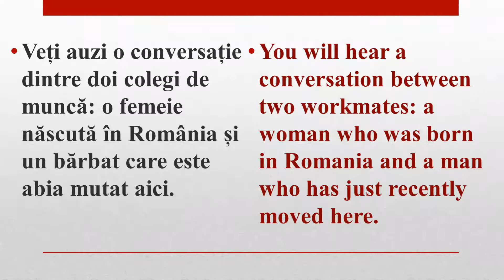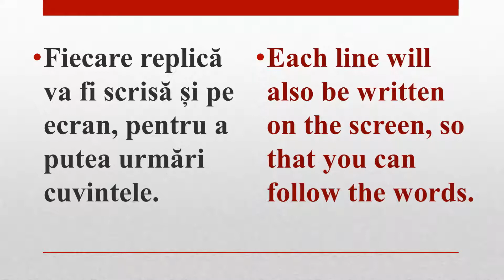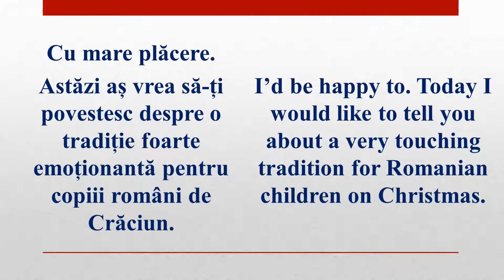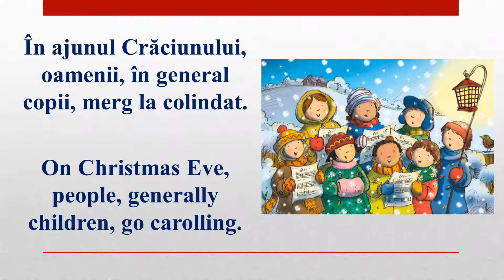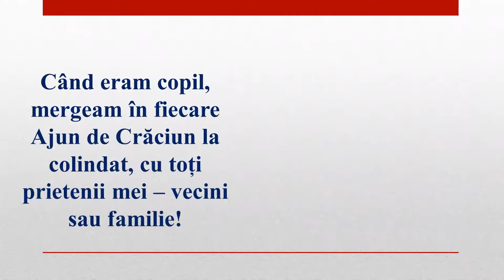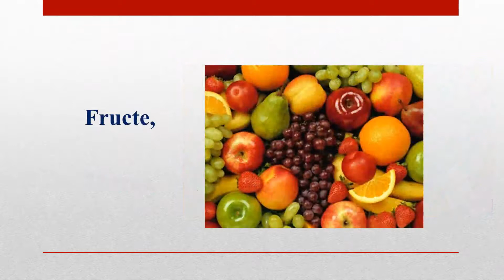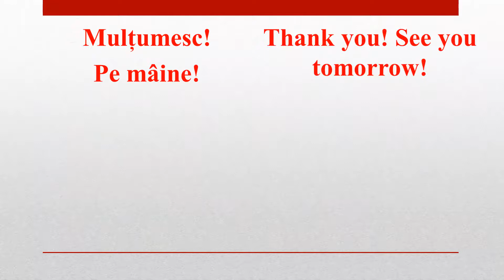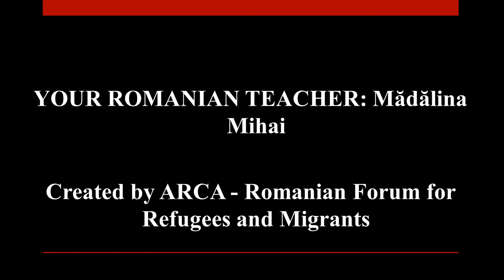Lesson 36. Romanian for beginners,vocabulary, Christmas Conversation 2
Lecția 36. O conversație de Crăciun 2